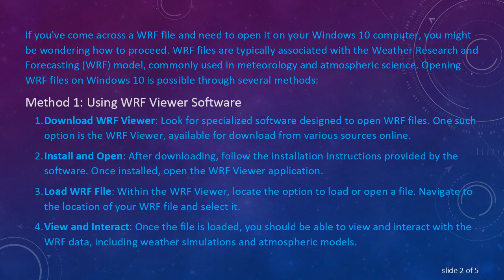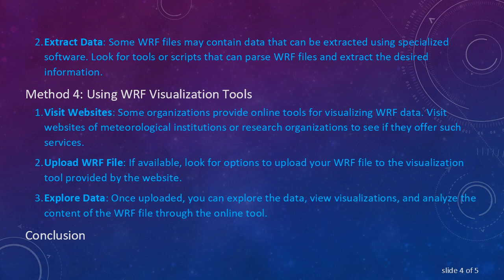How to Open WRF Files in Windows 10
Summary: Learn how to open WRF files in Windows 10 using various methods and software options. Discover step-by-step instructions to view and interact with WRF files on your Windows PC.

If you've come across a WRF file and need to open it on your Windows 10 computer, you might be wondering how to proceed. WRF files are typically associated with the Weather Research and Forecasting (WRF) model, commonly used in meteorology and atmospheric science. Opening WRF files on Windows 10 is possible through several methods:

Method 1: Using WRF Viewer Software

Download WRF Viewer: Look for specialized software designed to open WRF files. One such option is the WRF Viewer, available for download from various sources online.

Install and Open: After downloading, follow the installation instructions provided by the software. Once installed, open the WRF Viewer application.

Load WRF File: Within the WRF Viewer, locate the option to load or open a file. Navigate to the location of your WRF file and select it.

View and Interact: Once the file is loaded, you should be able to view and interact with the WRF data, including weather simulations and atmospheric models.

Method 2: Using VLC Media Player

Install VLC Media Player: If you already have VLC Media Player installed on your Windows 10 PC, you can use it to open certain types of WRF files.

Open VLC: Launch VLC Media Player on your computer.

Open WRF File: Go to the "Media" menu and select "Open File." Navigate to the location of your WRF file and select it.

Playback: VLC may not provide interactive features for WRF files, but it can sometimes play the video output if the WRF file contains recorded simulations.

Method 3: Converting WRF to Other Formats

Convert WRF to Video: If the WRF file contains video data, you can use conversion software to convert it to a more common video format like MP4. Various online and offline converters are available for this purpose.

Extract Data: Some WRF files may contain data that can be extracted using specialized software. Look for tools or scripts that can parse WRF files and extract the desired information.

Method 4: Using WRF Visualization Tools

Visit Websites: Some organizations provide online tools for visualizing WRF data. Visit websites of meteorological institutions or research organizations to see if they offer such services.

Upload WRF File: If available, look for options to upload your WRF file to the visualization tool provided by the website.

Explore Data: Once uploaded, you can explore the data, view visualizations, and analyze the content of the WRF file through the online tool.

Conclusion
Opening WRF files in Windows 10 may require specialized software or conversion methods depending on the contents of the file. By following the methods outlined above, you should be able to access and interact with WRF data on your Windows PC.